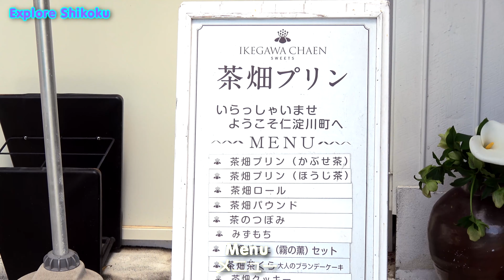IKEGAWA CHAEN Studio Cafe - 池川茶園 工房Ｃａｆｅ (4K)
It is IKEGAWA CHAEN Studio Cafe located in Niyodogawa Town, Kochi Prefecture.
The pudding using tea is delicious.
高知県仁淀川町にある池川茶園　工房Ｃａｆｅです。
お茶を使ったプリンが美味しい。